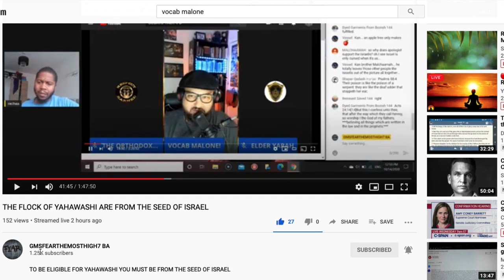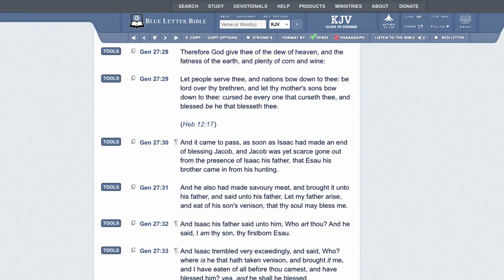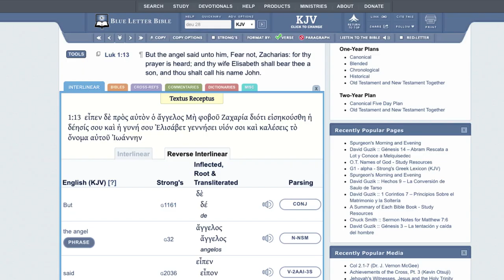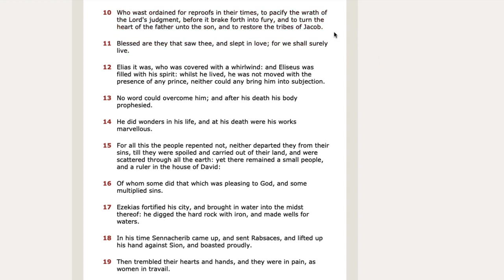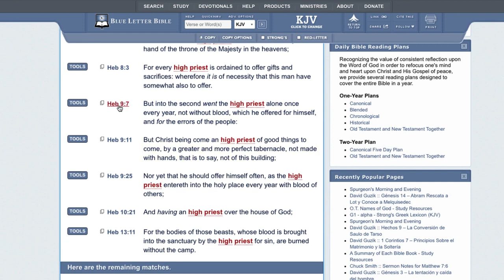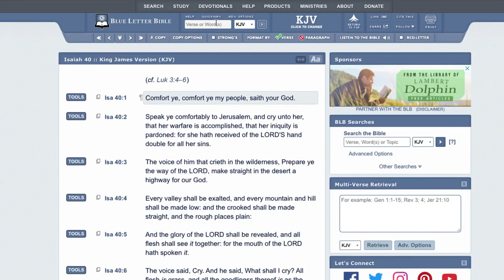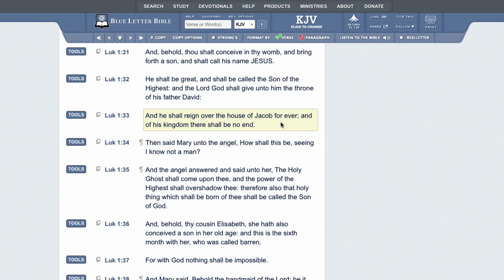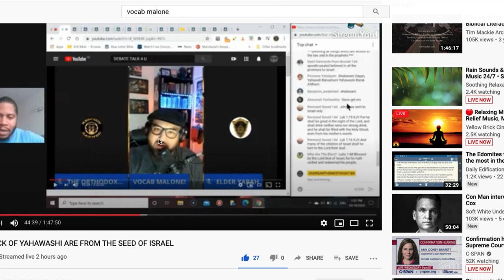WHO WAS JOHN THE BAPTIST PREACHING REPENTANCE TO?